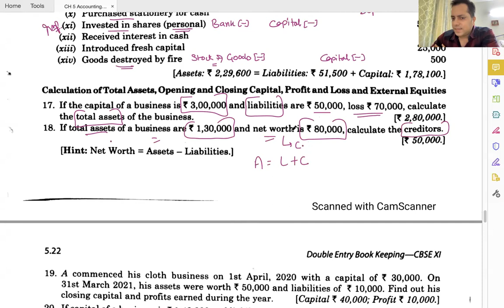Wed, 16th June - REC 2 - Q 17 TS - ACCOUNTING EQUATIONS